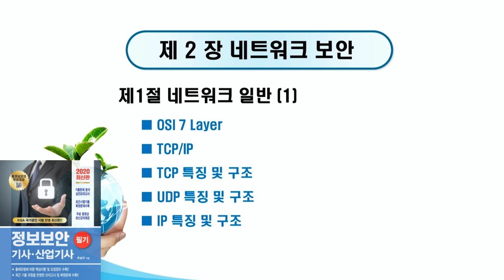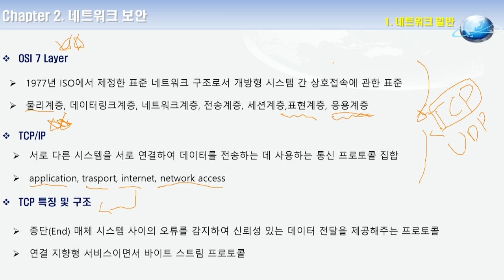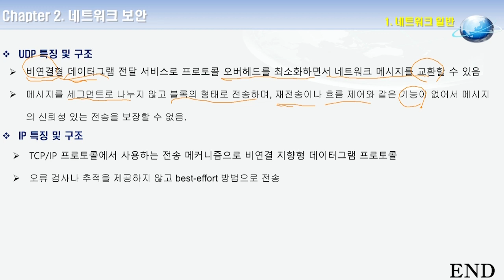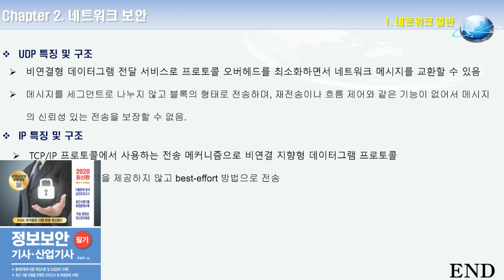2020 정보보안기사ㆍ산업기사 필기 7강. 네트워크 일반(1)